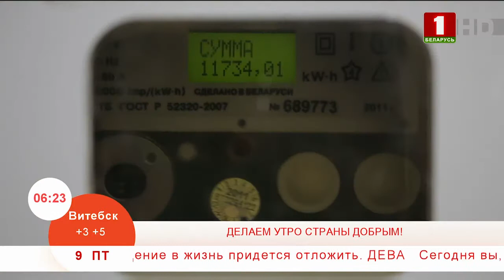Утренние профессии. Контролер энергоснабжающей организации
Сивец Татьяна: "Я именно тот контролер, который ходит по квартирам и домам и снимает показания счётчиков".